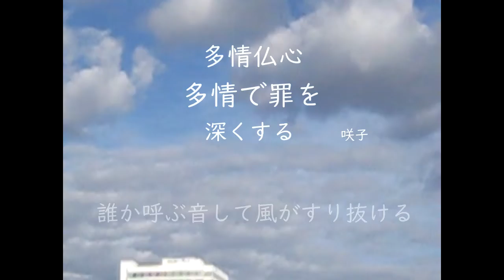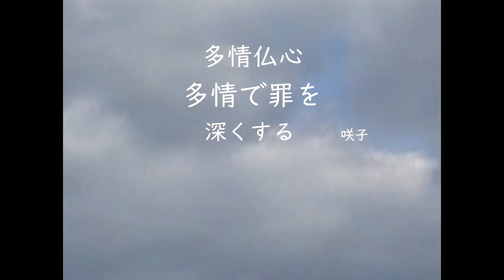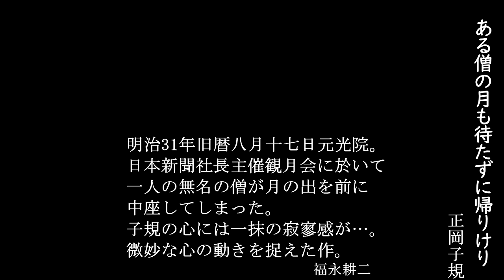海峡のあぶ句 川柳＋俳句 ２６１ ある僧の…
【🔷海峡のあぶ句🔷川柳/俳句🔷】の再生リスト　@MrRksign